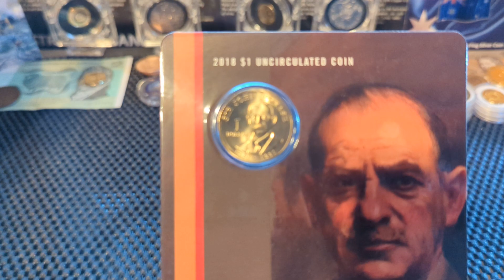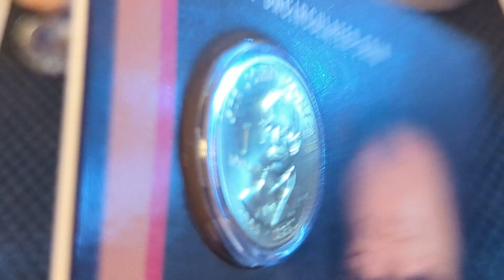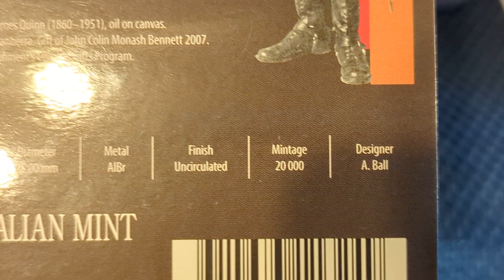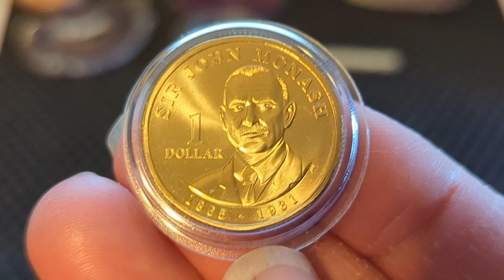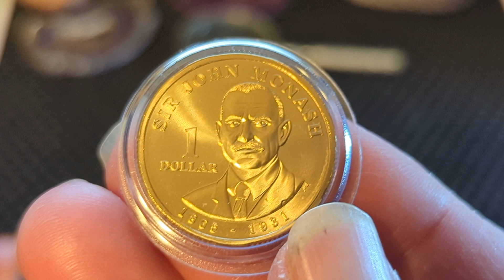🇦🇺🌏Sir JOHN MONASH 🌏🇦🇺asmr